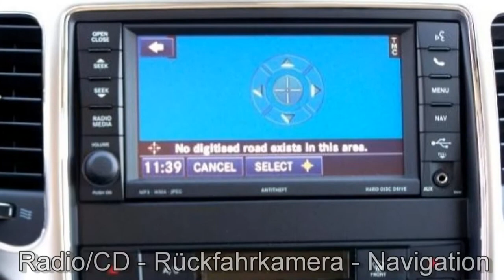Jeep Berlin Grand Cherokee c8876543 FCA Motor Village Berlin jetzt Stell.